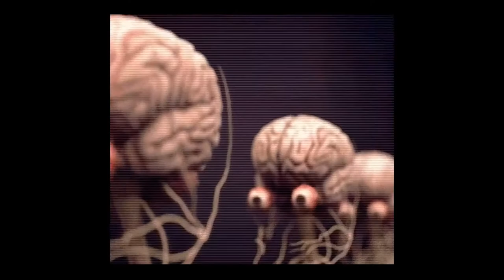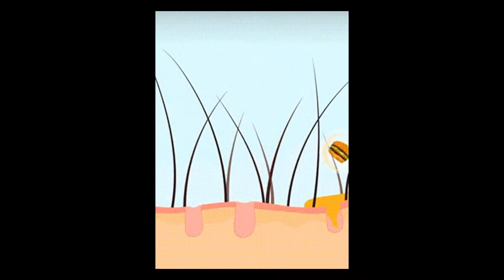John Alishking - Torridity Remake ( Original Mix ) Жарамба !!!